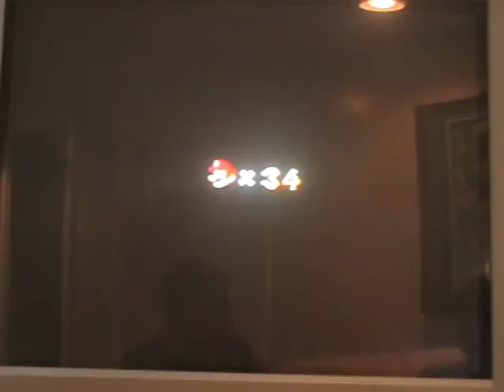Let's Co-Play Super Mario Galaxy 2 Episode 32 "Boomsday stuff"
All I gotta say is that in this episode we finally finish off of world 5!!!